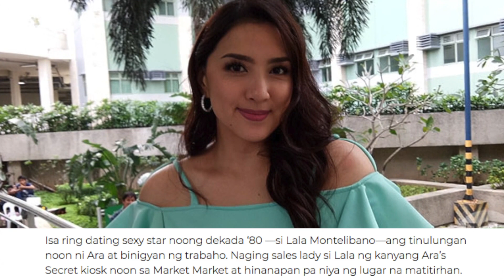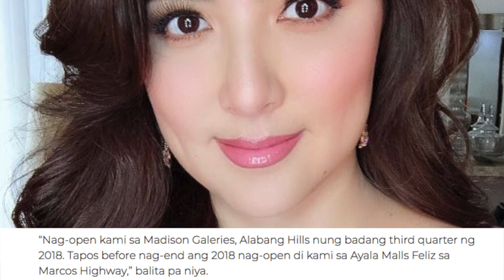EXCLUSIVE Ara Mina, tahimik na tumutulong sa ilang artista!